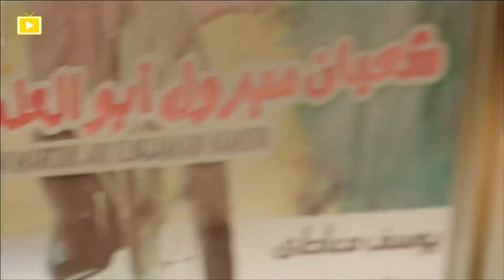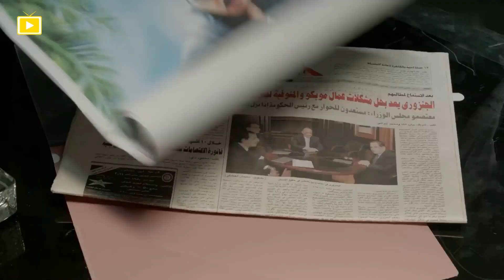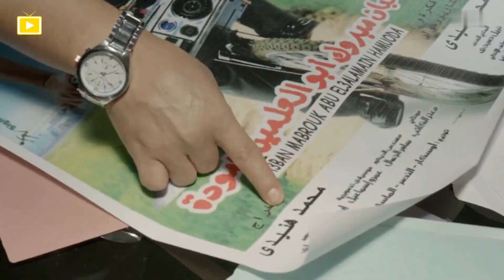هنيدي اتقبض عليه بسبب رمضان مبروك 😂😂🤣 - صريخ ضحك متواصل 😂😂🤣